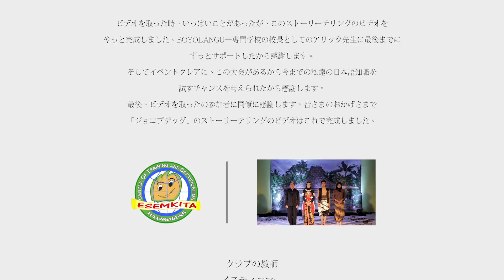JUARA I Sayembara Kompetensi Siswa SMK Indonesia ( SaKSSI ) 2021-Lomba Storytelling Bahasa Jepang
Selamat kepada JUARA I Sayembara Kompetensi Siswa SMK Indonesia
( SaKSSI ) 2021, Lomba Storytelling Bahasa Jepang

SMKN 1 BOYOLANGU

Pembimbing :
Ardika Sofi Badriawan S.Pd.
Peserta :
1. Seftivan EkaCandra Adityawardana
2. Qoulan Sadiyda
3. Oktavira Nindyar Wulan.S